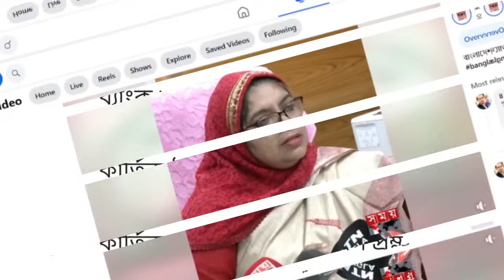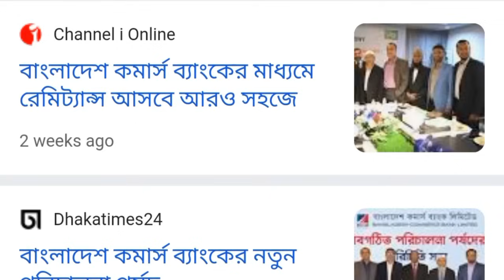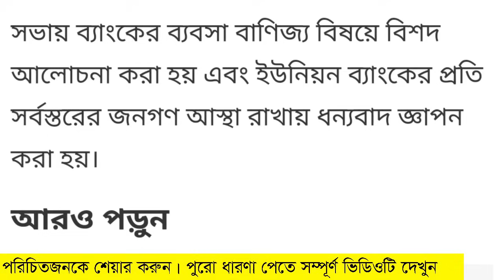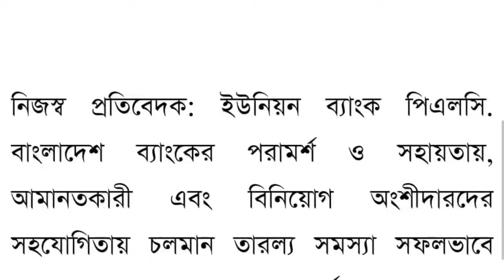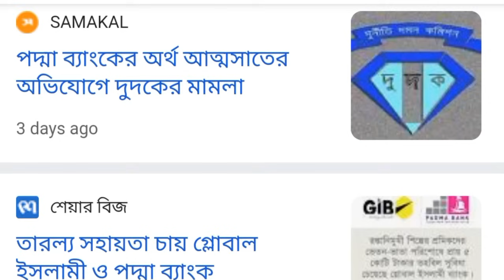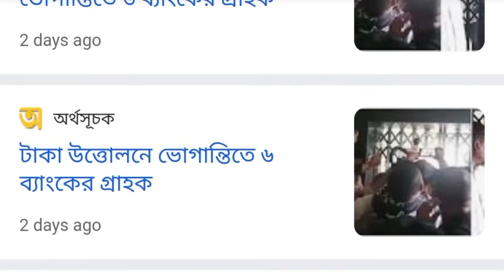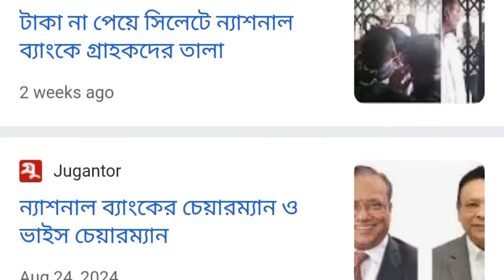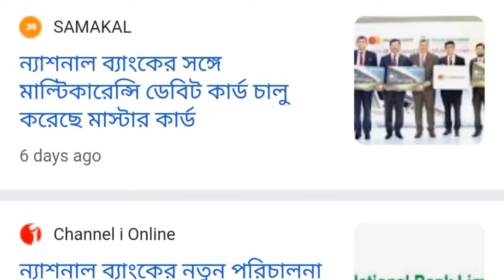দুর্বল ব্যাংক গ্রাহকদের সুখবর, দূর হলো তারল্য সংকট। Bank News bangladesh taday 2024। ব্যাংক আপডেট ২৪